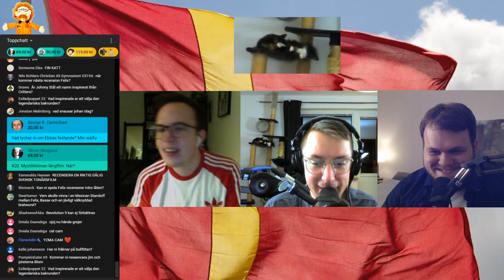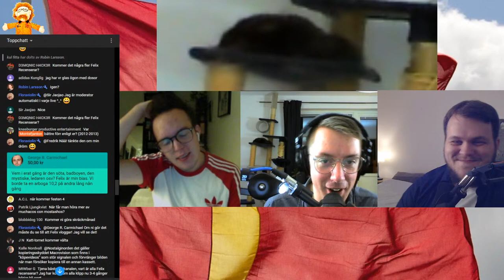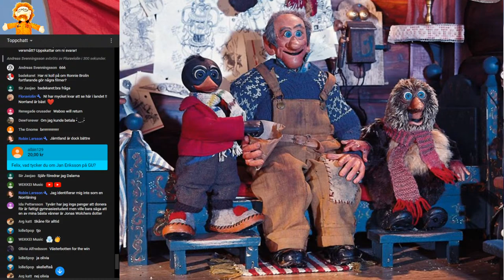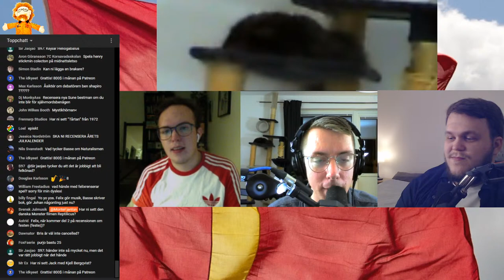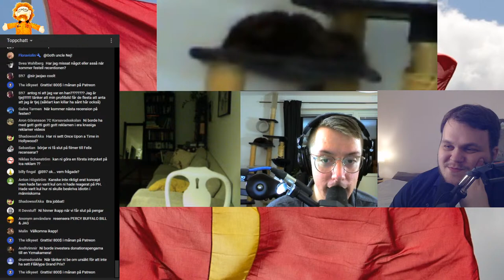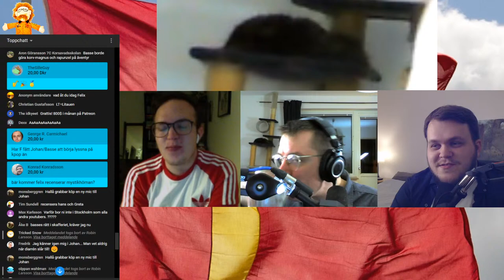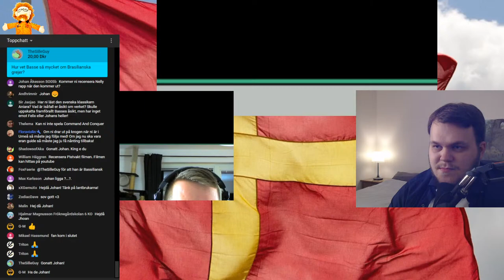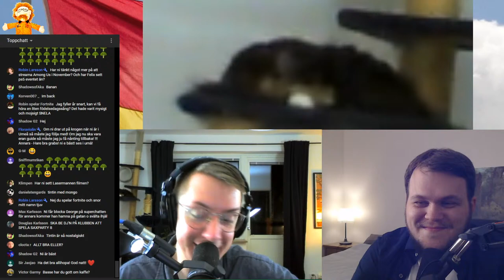Live Q&A! #9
Vi kör en ny Q&A livestream torsdag den 8 oktober!

Stort tack till alla som donerade under streamen, och till alla våra Patreonsponsorer!